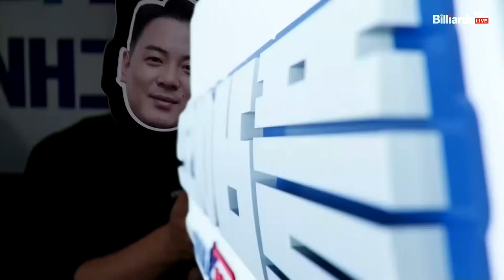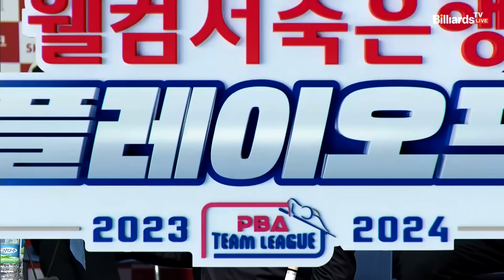[PO A 1st] 3세트 하나카드(초클루) vs NH농협카드(조재호)[웰컴저축은행 PBA 팀리그 23-24]